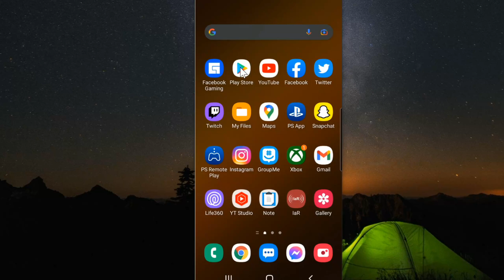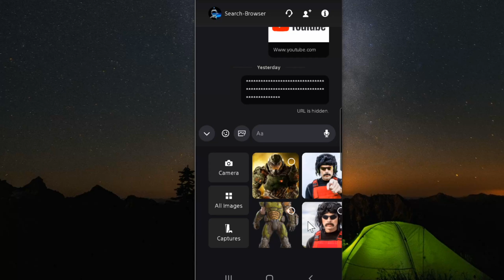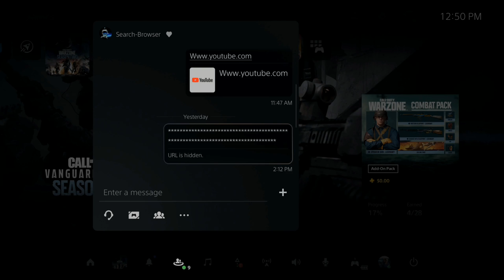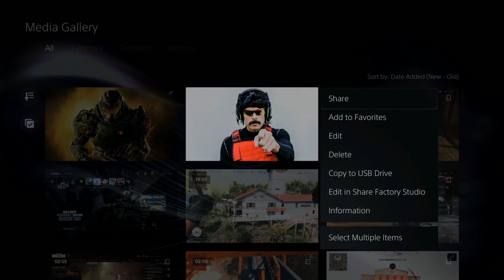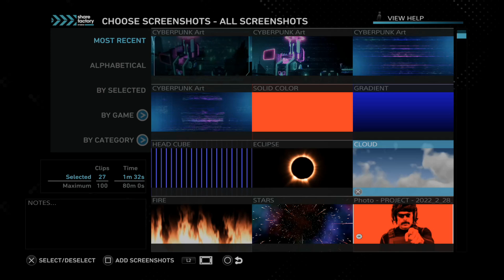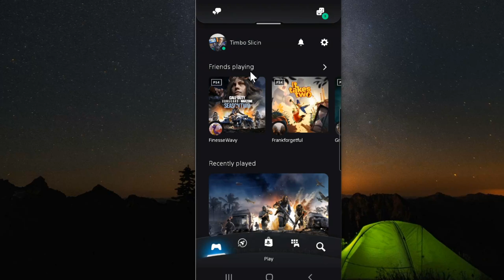How to Send Pictures from Phone to PS5 (Transfer Screenshots)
Do you want to know how to send pictures from phone to PS5 and transfer your screenshots? This is very easy to do. On your phone, get the playstation app from the google play store or the apple store. Then send images or pictures through messages. Now on your PS5, go to your messages and take screenshots. Now your screenshots will be saved to your PS5 and you can send the pictures from your PS5 back to your phone just as easy too. ...